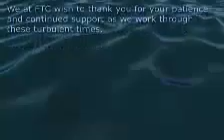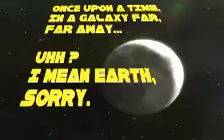FTC17 The Worst of Both Worlds xboxottawa.ca